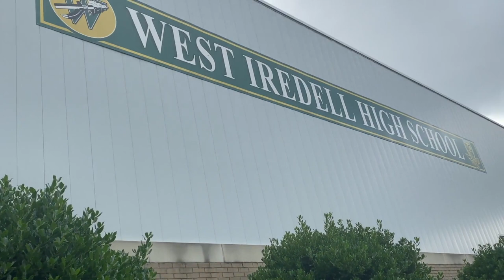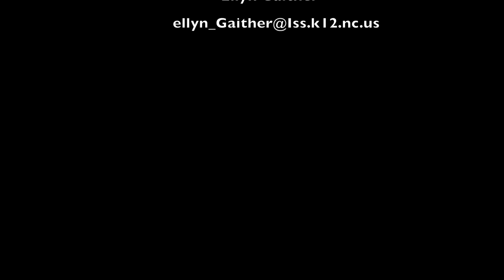West Iredell High School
Students share more about what West Iredell High School has to offer.